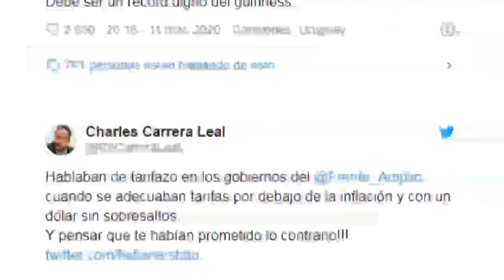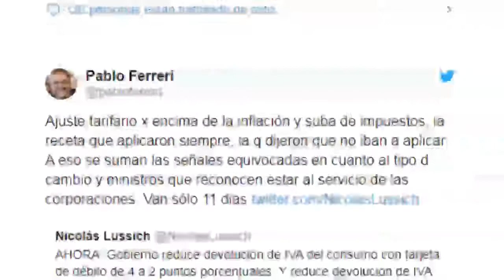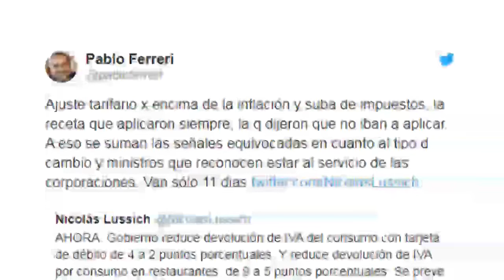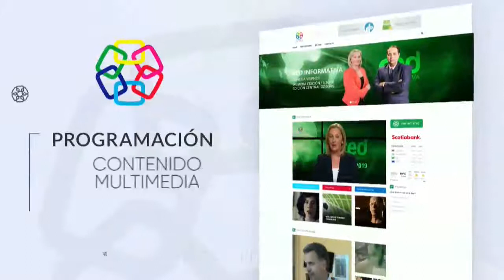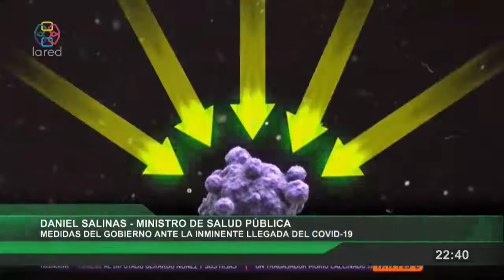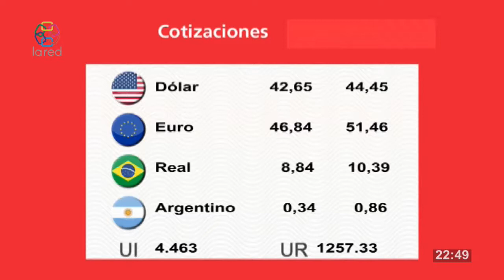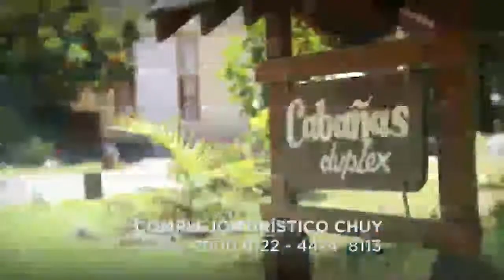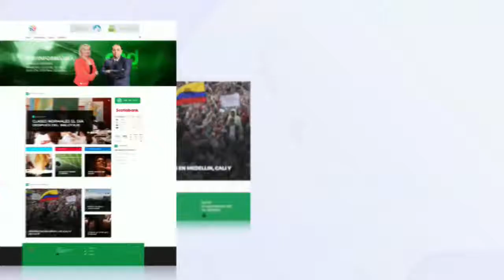Red Informativa Edicion Central 11 03 2020 parte1